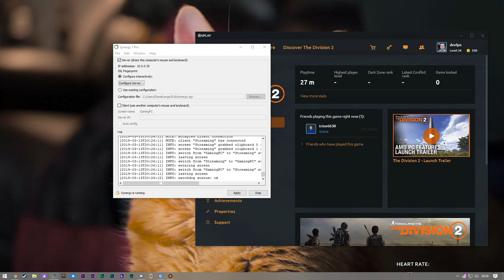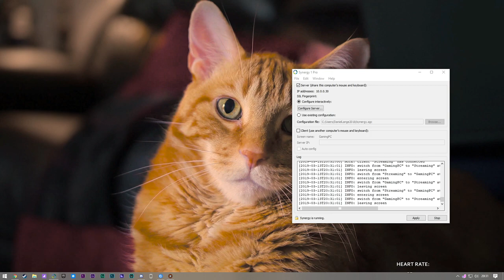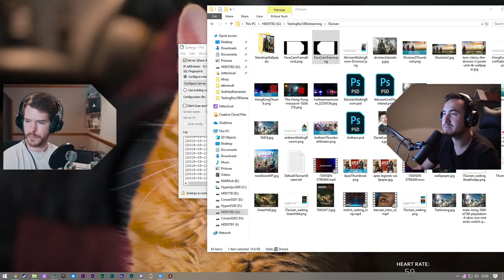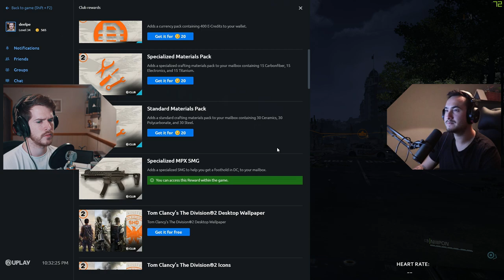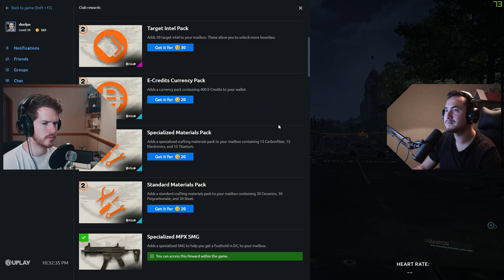THE DIVISION 2 - iTavisen Stream - Daniel Lange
ITAVISEN STREAMER THE DIVISION 2

THE DIVISION 2:
IF WASHINGTON D.C. FALLS, HUMANITY FALLS
Washington D.C. is on the brink of collapse. Lawlessness and instability threaten our society, and rumours of a coup in the Capitol are only amplifying the chaos. All active Division agents are desperately needed to save the city before it's too late.

De ferskeste nyhetene fra IT verden, rett på nett.

iTavisen streamer LIVE hver uke på Onsdager fra 20:00